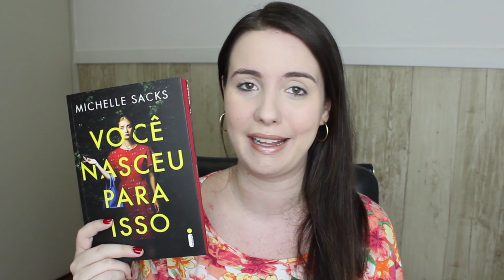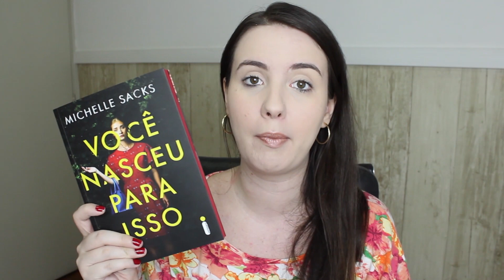LEITURAS DO MÊS DE ABRIL !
Meus 7 livros lidos no mês de abril !

Links para a compra dos livros:

'Você nasceu para isso'
'Sem você não é verão'
'Esse duque é meu'
'Cretino abusado'
'A mão que te alimenta'
'Nove desconhecidos'

Minha Wishlist na Amazon

Me segue no insta: @_resenhei